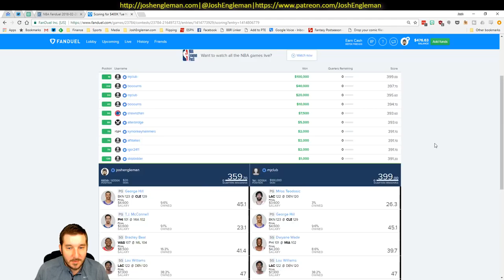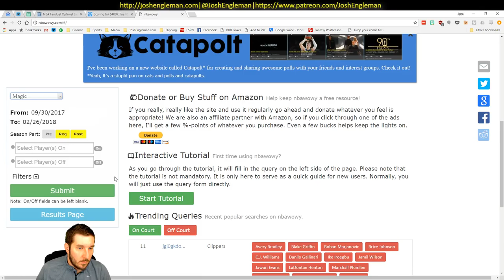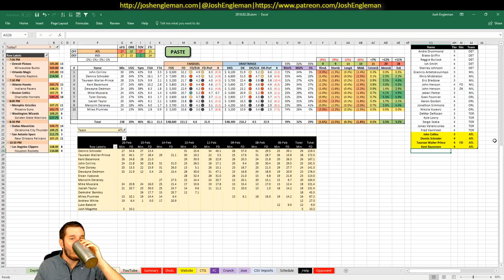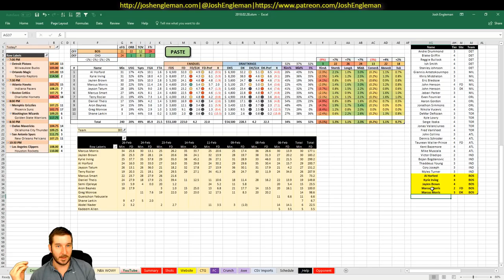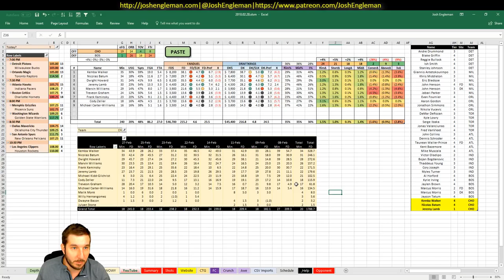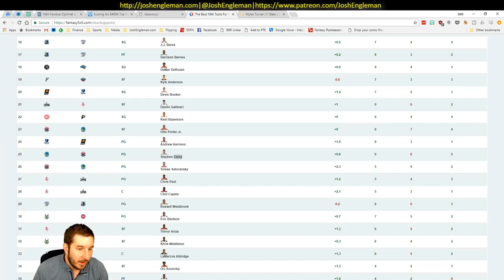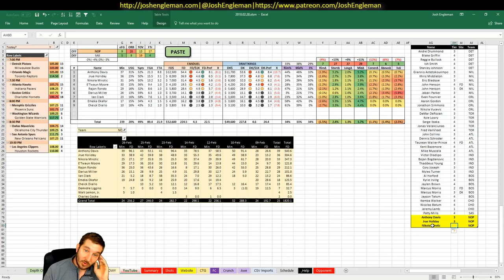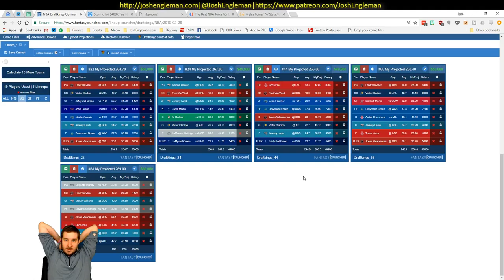NBA DFS Projections & Strategy | Wednesday 2/28 | FanDuel & DraftKings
NBA DFS slate breakdown for Wednesday, February 28. I went through my likes/dislikes for each game across the full 9-game slate.